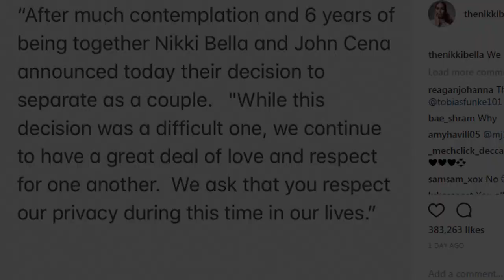John Cena And Nikki Bella Break-Up| Complete Story | Sportskeeda Hindi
Namely, Nikki Bella wanted to get married and have children. John Cena, on the other hand, didn't. So while many people saw the proposal coming last year, a few months beforehand, no one would've guessed it. The duo is also on the Total Divas spinoff Total Bellas, where they share the screen with Nikki's sister, Brie Bella, and her family, Daniel Bryan and their daughter Birdy Joe.